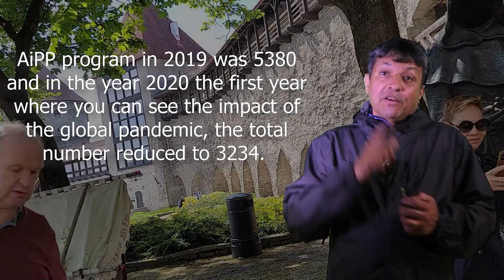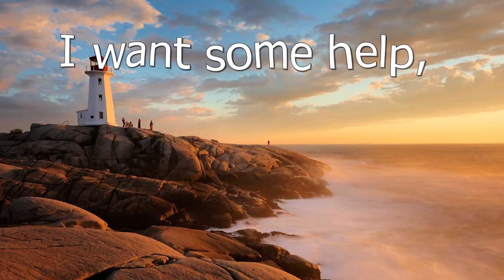AIPP selection for 2019 and 2020 in NOC codes 0911: Cable Manufacturing Managers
Good day ladies and gentlemen, this is IRC news and I am Joy Stephen, an authorized Canadian Immigration practitioner bringing out this Data Analysis release. Today is the 30th of May, 2022. We are coming to you today for the Kiek in de Kok Museum in Tallin Estonia. Estonia is bordered by Russia in the East, Lativia in the south, the Baltic sea west and north.
This video may be of interest to foreign nationals and Canadian temporary residents working as Manufacturing Managers with NOC code 0911 jobs. We are talking about the AIPP program selection in 2019 and 2020 which will give you some understanding on the number of people being selected in this NOC category for the AIPP program each year.
In 2019, a total of 8 applicants in NOC 0911 was processed for Canadian Permanent Residence under the AIPP Program and in 2020, a total of 4 applicant in the same NOC was processed for PR under AIPP. We have seen an appreciative reduction in intakes in 2020 from 2019 figures  because the pandemic was raging in 2020 and the vaccinating the population was the priority of the Government. We expect the numbers to increase in the coming years.
The total number of people selected under the AiPP program in 2019 in all NOC codes was 5380 and in the year 2020 the first year where you can see the impact of the global pandemic, the total number reduced to 3234. Some NOC codes like Nurses had higher intake but most others had little or none. The 2021 numbers should be coming out soon.
Please subscribe to this channel for more Canadian Immigration data analysis and Immigration information and if you want to become a Canadian Permanent Residence, you can learn more by attending the Free online YouTube videos posted From all of us from IRC news and the Polinsys team we thank you for watching!